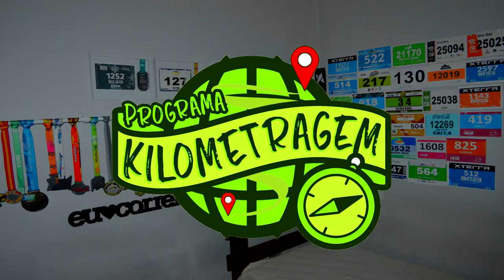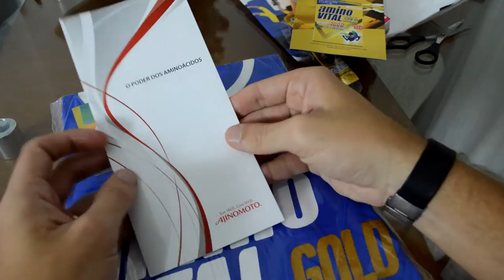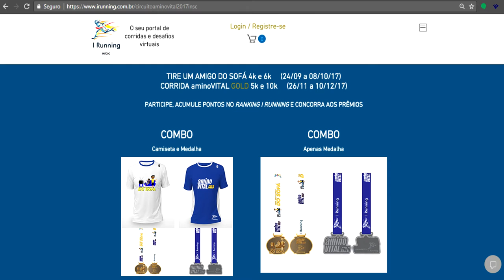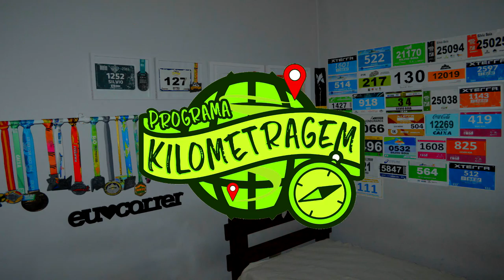Corrida virtual?? Unbox I Running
Faaaaaala corredores, tudo bem? Tem vídeo extra no canal!! E dessa vez vamos falar de uma corrida diferente. A corrida virtual que a turma da I Running mandou pra nós! Sabe o que é? Já participou de alguma? Então clique no vídeo e assista!